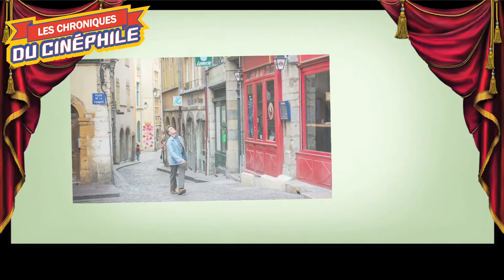LCDC - C'est magnifique !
Chronique critique sur la sortie d'une comédie aux accents fantastiques surprenantes, pour un moment de cinéma qui aurait pu sonner comme cliché, qui l'est un peu, mais pas forcément autant qu'attendu, "C'est magnifique !"